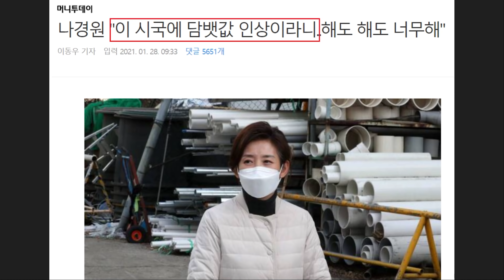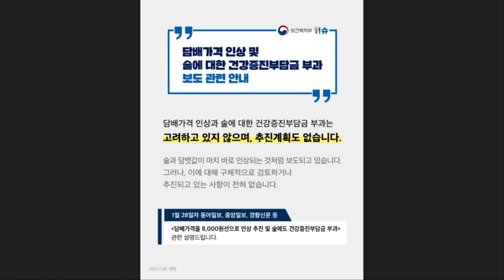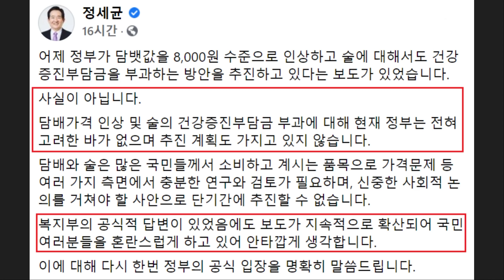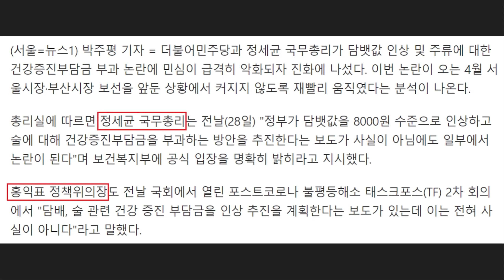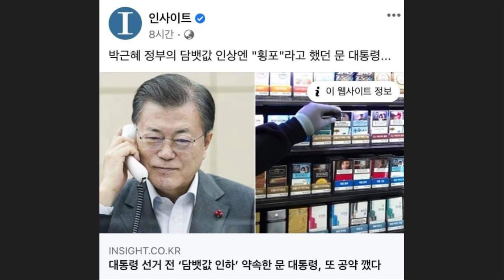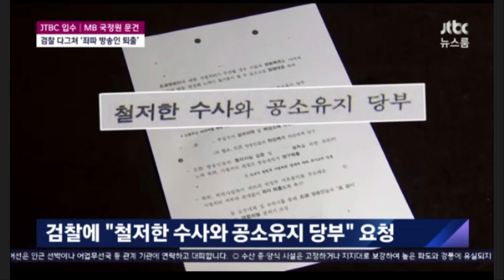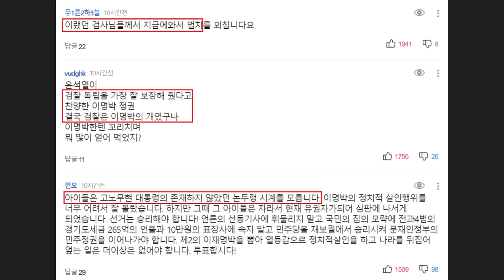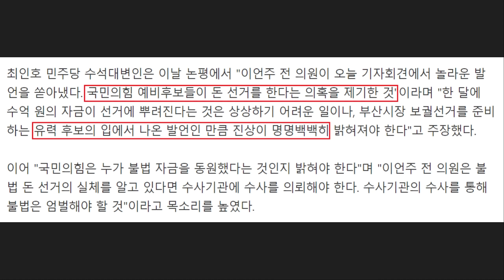또 터진 국민의힘 논란ㄷㄷ 다급해진 나경원 '가짜뉴스' 망신 당했다! (헛발찬 이언주, 민주당 발빠른 공세 나섰다)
영상 설명 : 현재 국민의힘 논란이 계속해서 터지고 있는 상황입니다. 서울시장 후보로 나선 나경원 씨가 담뱃값 관련 가짜뉴스를 퍼뜨리다 제대로 망신을 당한 상황입니다. 정세균 총리, 보건복지부, 이스란 복지부 국장이 단호하게 가짜뉴스라는 입장을 밝혔기 때문인데요.

이외로도 이언주 씨가 정치자금 문제를 언급한 후 민주당에서는 빠르게 공세에 나선 상황입니다. 윤석열 검찰이 쿨하다고 주장하던 MB 정부에서 문화 예술계, 검찰 등에 개입했다는 정황이 드러나 논란이 이어지고 있습니다.

이와 관련한 내용들을 요약해봤습니다.